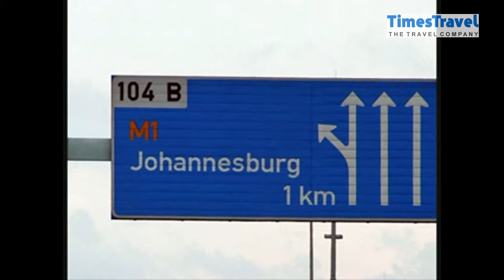Flights to Johannesburg, South Africa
Book flights to Johannesburg, The largest city in South Africa, Johannesburg drew thousands of newcomers during the 1890's gold rush. When white people came seeking shiny fortunes, they employed the black residents to work for them.Book flights to Johannesburg to witness the dawn of a historical transition, and the opening of hearts to equality.